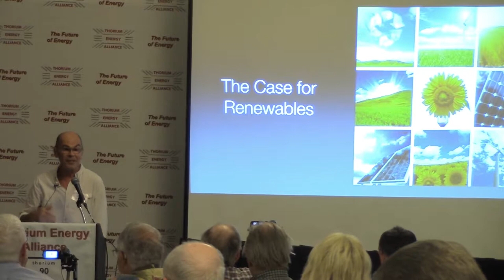5h22m41s03f Renewables Romantic Vocabulary - Change the World - Energy Revolution - TR2016a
And it's not disruptive to the existing energy paradigm. And this is a core motivation of the environmental movement, is we don't just want to replace Peter with Paul.

Robert Stone:
There is a romantic vocabulary that goes with renewable energy. Living in harmony with nature. It's safe. It's free. It's democratic. It's localized. It has an overarching narrative to the renewable energy dream that's very attractive. We don't just want to replace fossil fuels with nuclear and have the same big centralized power plants, and the same corporations- We want a revolution! We want to change the way the world works! Advocates for nuclear energy need to find that narrative, need to find that dream. You need to have that positive overarching vision that goes beyond simply the technological aspect and saying well, it's safe! You know, it's- it's not that bad! It's not as dangerous as you think it is! Right? It's got to be something more than that.